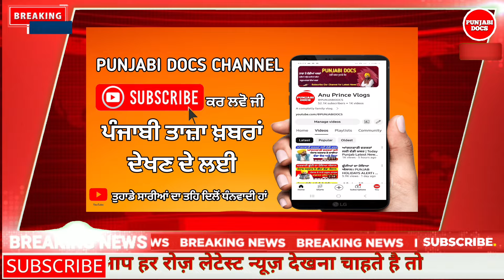Punjab Holiday Alert | Punjab school Holidays news today| punjab latest news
Punjab School Holiday News | School Holiday Alert News | 24th September Holiday Punjab Holidays News
Holiday in September
Punjab school holiday in September
Punjab School holiday news in September
Punjab school holidays 2024 update
Punjab school holidays news
September holiday in Punjab
September holiday in Punjab Schools
PUNJAB SCHOOL NEWS TODAY | PUNJAB SCHOOL CLOSED | PSEB NEWS TODAY | BIG UPDATE | SCHOOL NEWS TODAY
pseb holidays news
pseb holidays
pseb holiday homework
pseb holiday cancel
pseb school holidays
pseb summer holidays 2022
pseb school holidays news
pseb news today holiday
pseb latest news class 10
pseb latest notification
pseb latest update 2022
pseb latest
pseb today
pseb today paper 12th class
pseb today result
pseb today news 2022
pseb today paper 12th class english
pseb today result news
pseb today 10th class paper
pseb today paper
today pseb school news
punjab school education board today news
today pseb 10th result